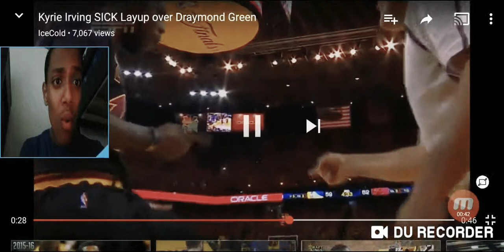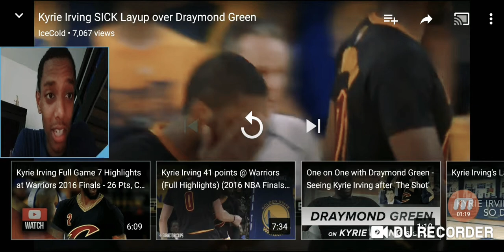MAGIC MOVES, MAGIC REACTION (OLD)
Summer is nearing, and new videos are being served!!

Throwback video from 2017...